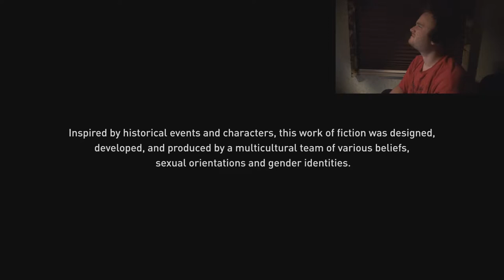Assassins creed origins ep 1 BEGIN